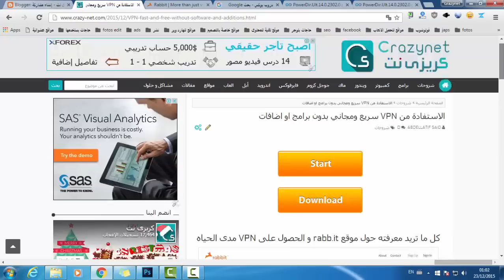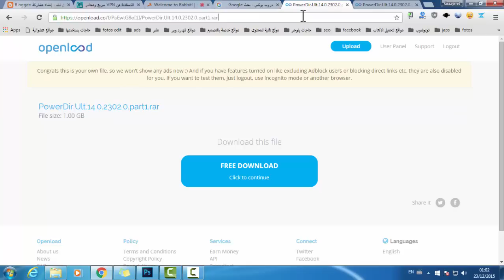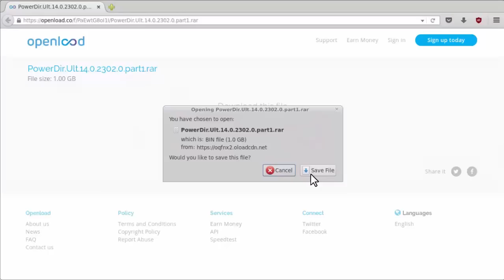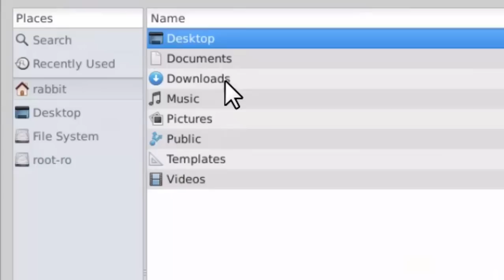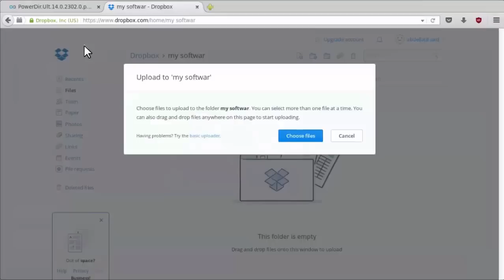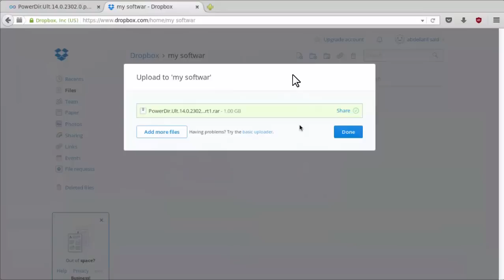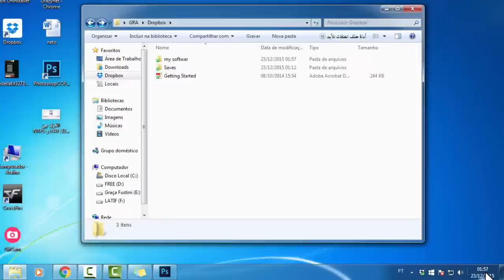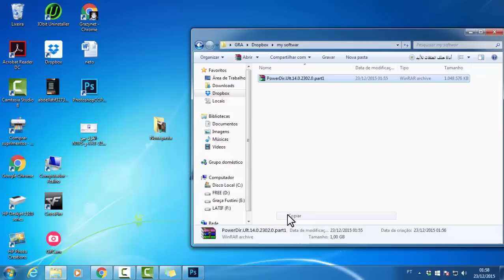طريقة تحميل 1 جيجا فى 10 دقائق باستخدام موقع rabb.it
🧔 حساباتي الشخصية